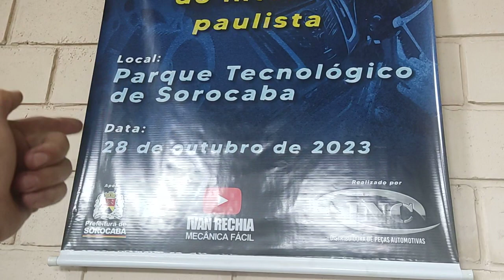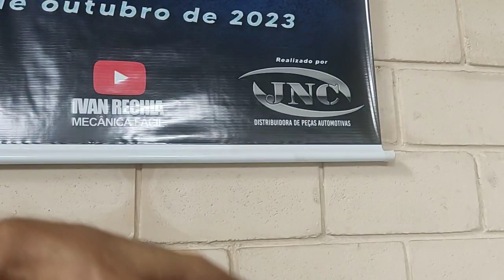como saber se os cabos de velas está bom ou não , teste simples e prático sem mínimo, tecnoauto vem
clica no link sem medo de participar , venha conhecer a maior evento automotivo do interior paulista tecnoauto
ao lado da Toyota
local: parque tecnológico de Sorocaba
pesquisou no Google acha na hora

dia 28 de outubro 2023

a partir das 14horas
vc está convidado